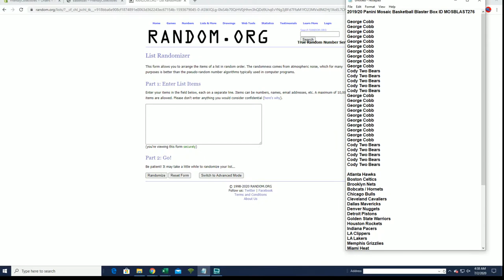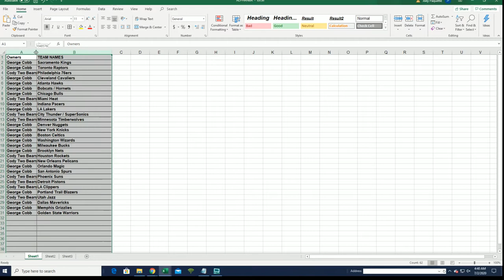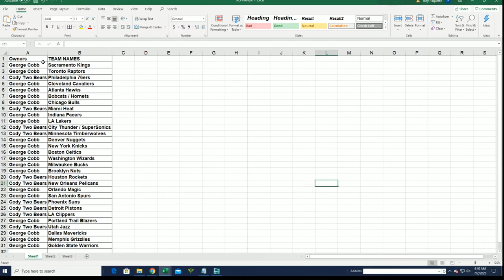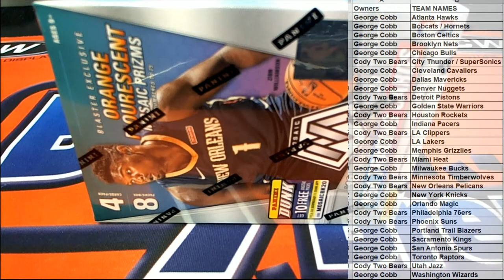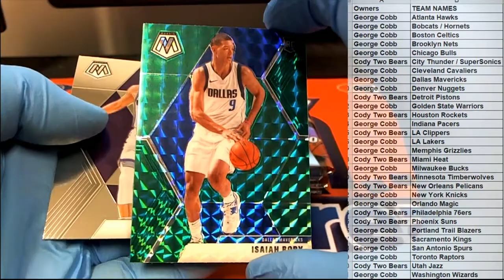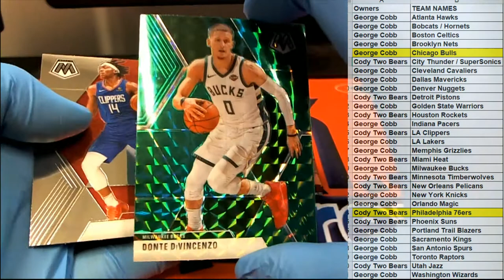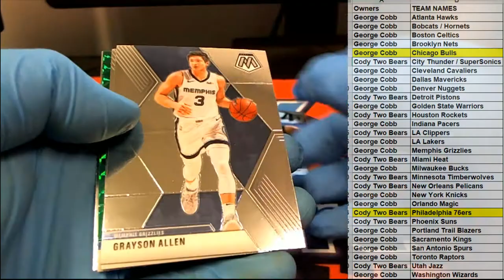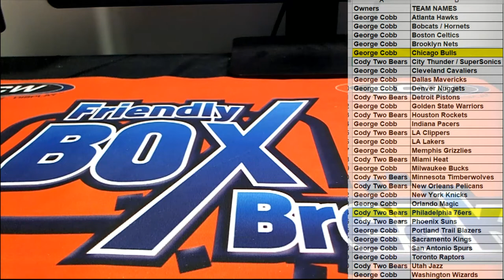201920 Panini Mosaic Basketball Blaster Box ID MOSBLAST276